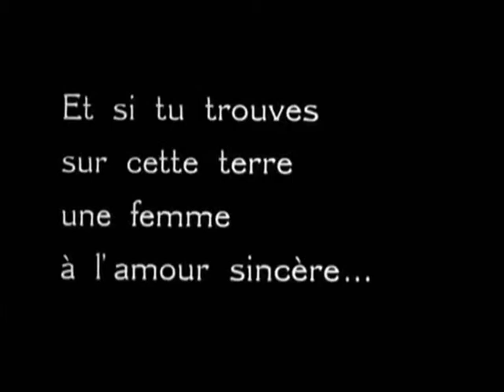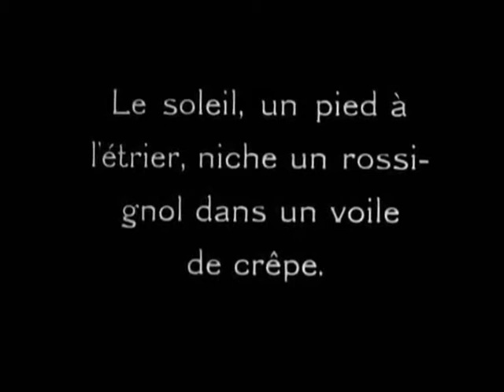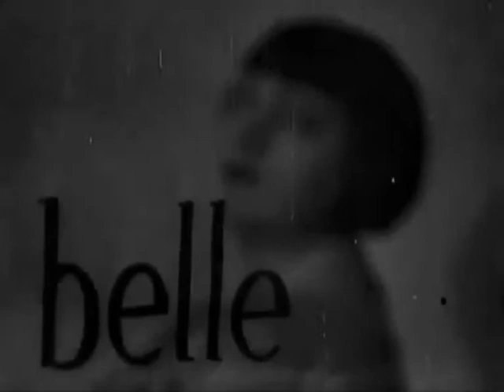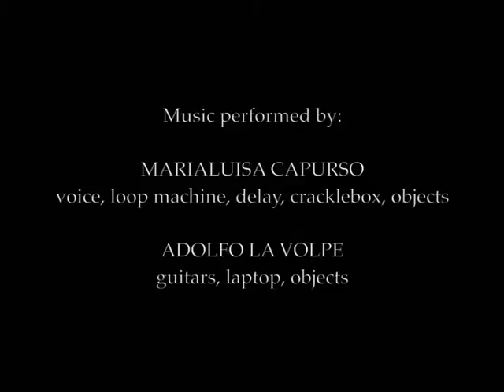L'ETOILE DE MER 3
L'ETOILE DE MER (Man Ray, 1928)

Music composed & performed by:

MARIALUISA CAPURSO
voice, loop machine, delay, cracklebox, objects

ADOLFO LA VOLPE
electric and acoustic guitars, laptop, objects